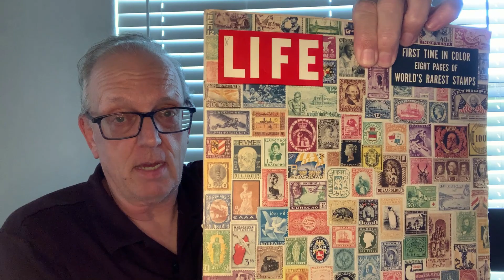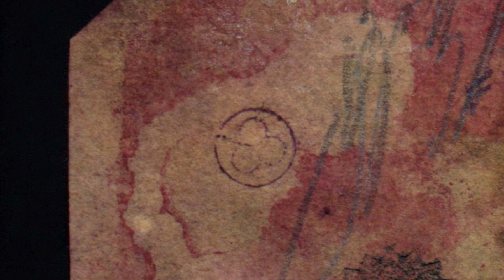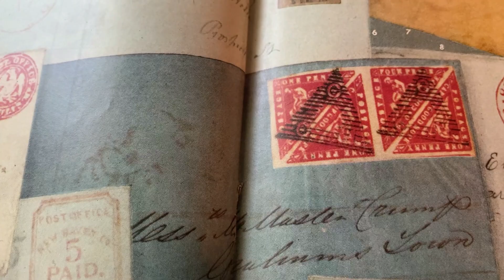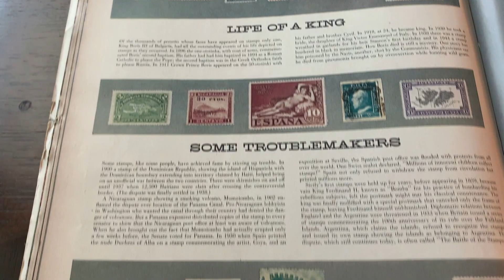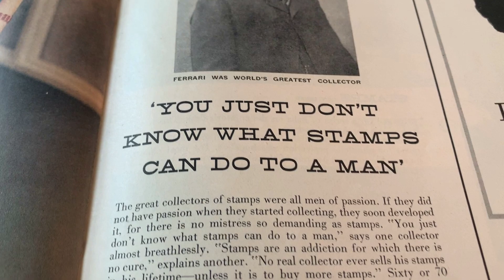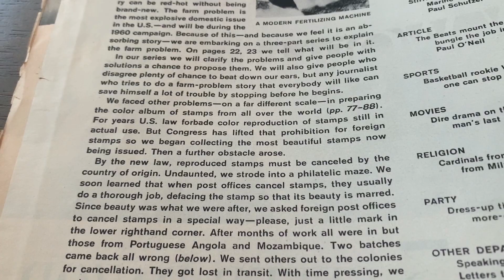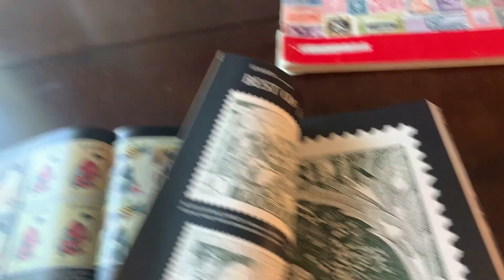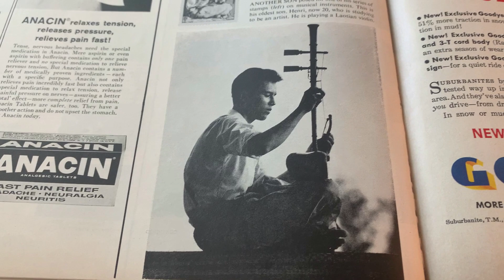The Most Rare, Valuable, and Prettiest Postage Stamps in the 1950s [Ep. 89]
Two issues of LIFE Magazine, from the 1950s, had cover stories all about stamps. The 1954 issue featured the world's most rare and valuable stamps, while, in 1959, they showed off the prettiest stamps being produced at that time. Come along, as I show you how the largest of mass media magazines spotlighted our hobby.